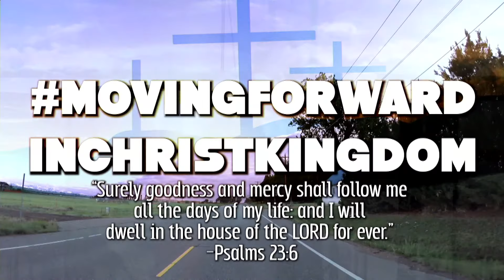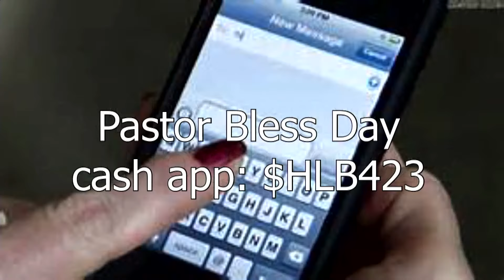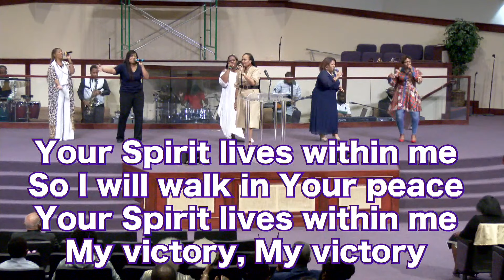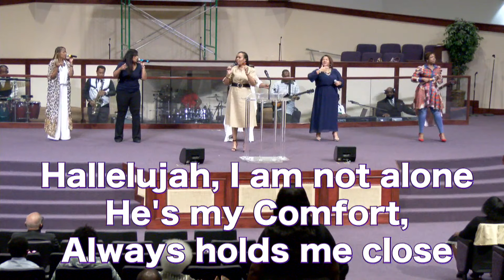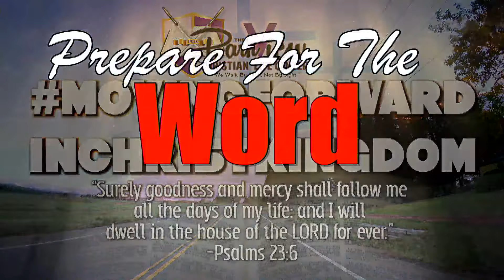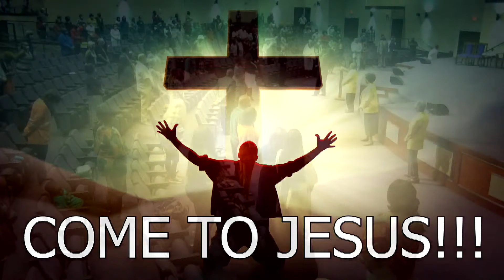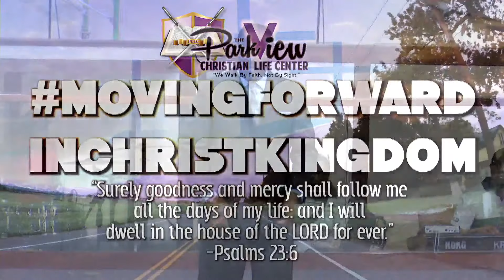"Living Out God's Image"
Sunday Morning Worship Service with Pastor Henry Babers Sr. and the Parkview Christian Life Center